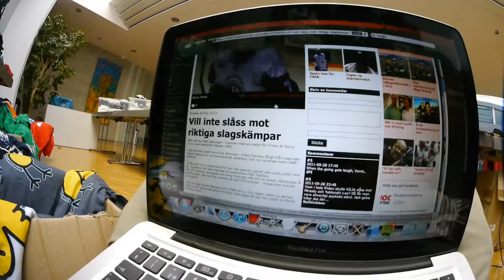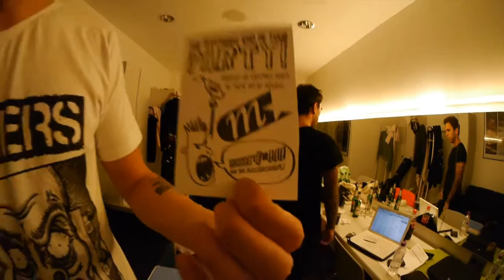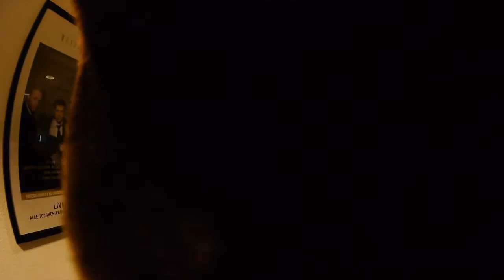Atlas losing grip - Tour Blog 12 - Stuttgart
Tour Blog 12 - Our boys are in Stuttgart - Millencolin Support tour Sep - Oct 2011